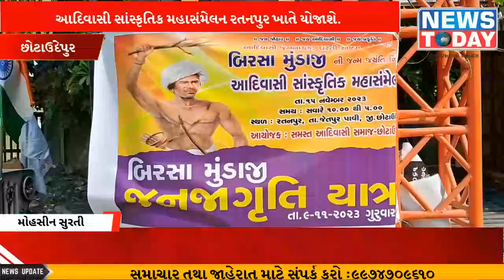આગામી 15મી નવેમ્બરના રોજ બિરસા મુંડાજીની જન્મ જયંતી નિમિત્તે આદિવાસી સાંસ્કૃતિક મહાસંમેલન રતનપુર